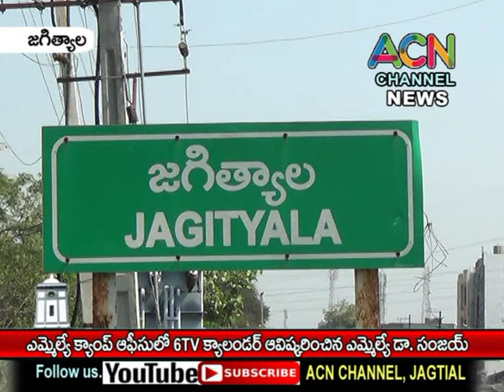జగిత్యాల లో 6 TV NEWS నూతన క్యాలెండర్ ను ఆవిష్కరించిన ఎమ్మెల్యే డా. సంజయ్